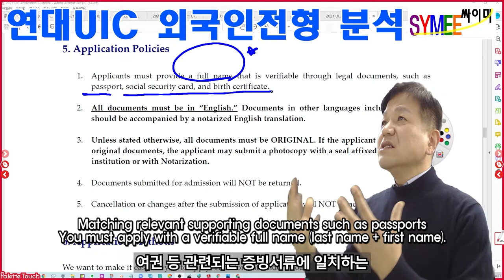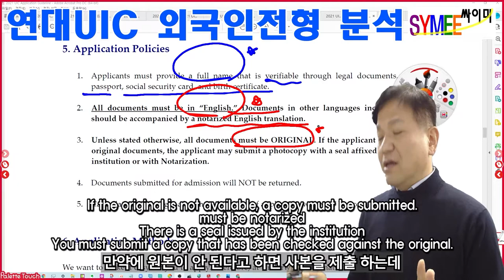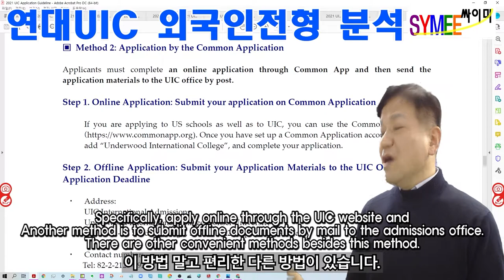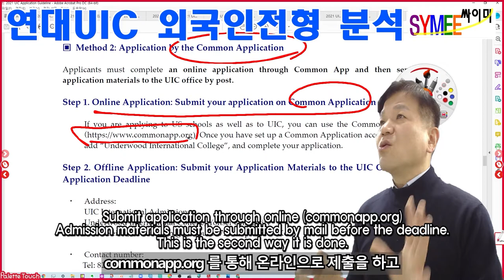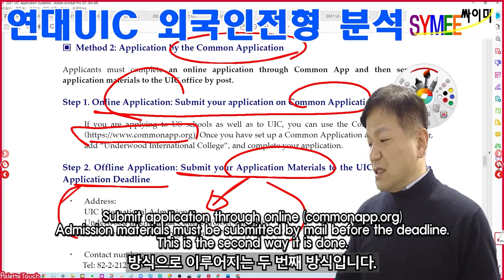Yonsei Univ. Admission for UIC for Foreign Students 06 Application